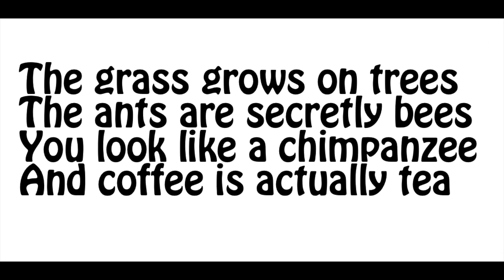Bill makes a hurtful poem in front of Gray Square